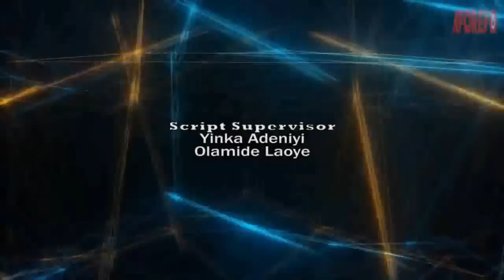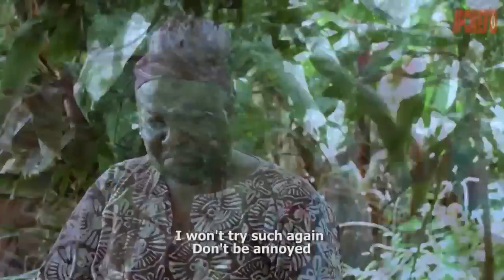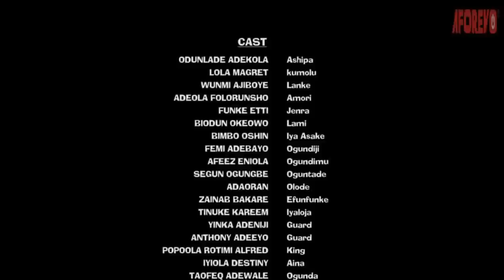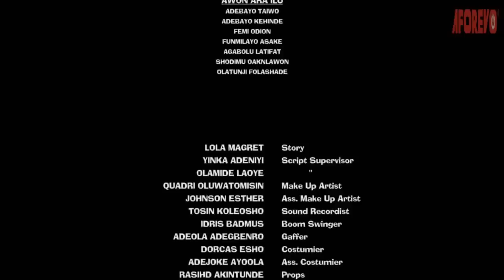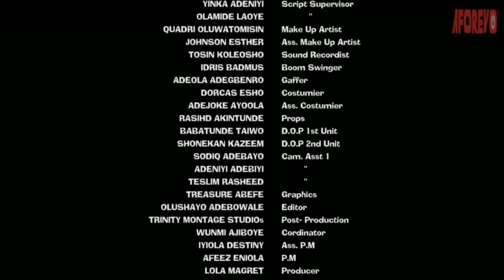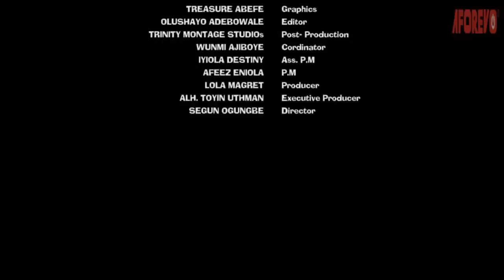KUMOLU - An African Yoruba Movie Starring - Odunlade Adekola, Digboluja, Femi Adebayo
In the movie, Kumolu Driven by a powerful Warrior, a village miscreant goes on the run with an ally to the city where they join a clique of a highly skilled Warriors whose nefarious activities become impenetrable for the king and other criminal gangs but when a mission goes wrong, a mysterious dark event unravels. Will it mark the beginning of the end or otherwise for them.